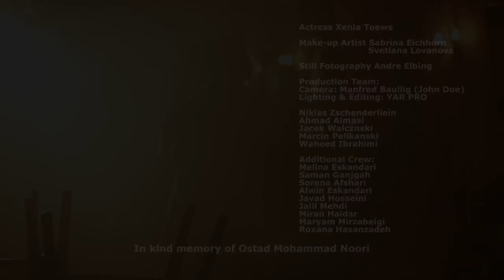Farhad Bazleh - Jang O Solh - War and Peace [Official Music Video]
Singer: Farhad Bazleh
Title: Jang O Solh
Album: Mava